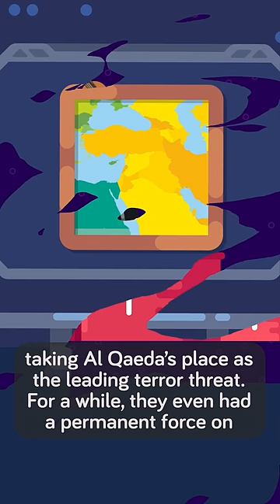What Happened to ISIS? Are They Still a Threat?